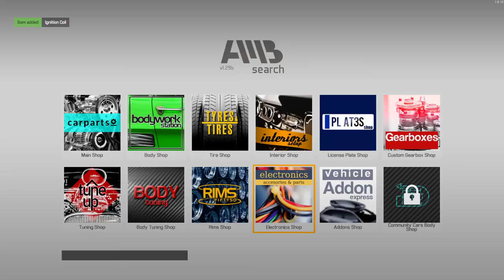Car Mechanic Simulator 2021 Jaguar DLC Ep 2 - Crankshaft Problems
Welcome to the next installment in Car Mechanic Simulator 2021 where we fix some crankshaft and brake problems along with replacing some belts and bushings on the second story vehicle!